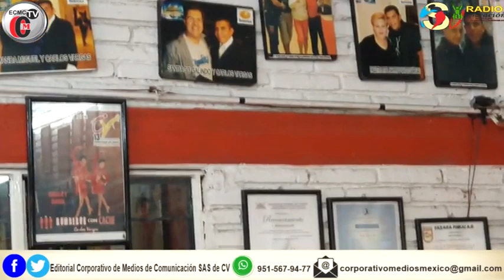AL SON DE RADIO SUPERACION